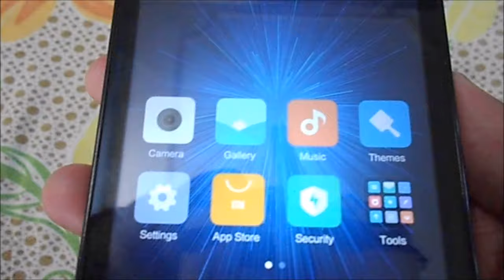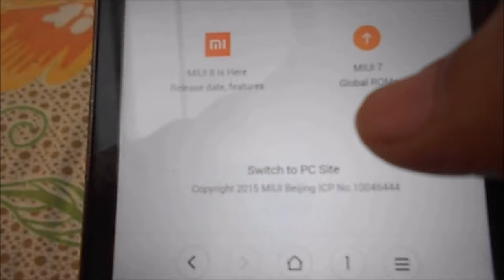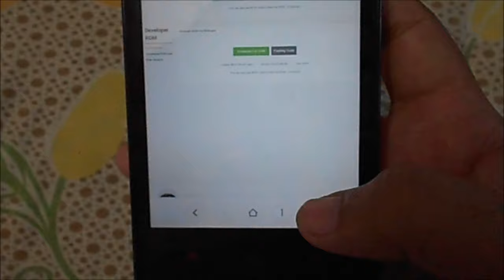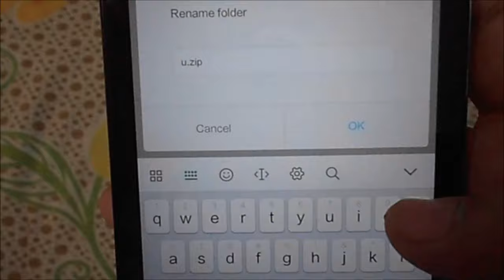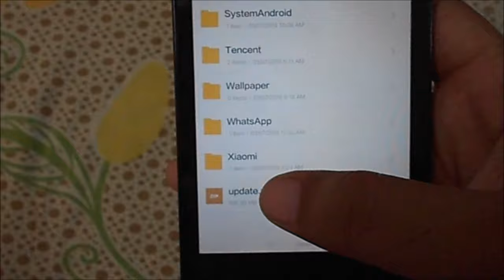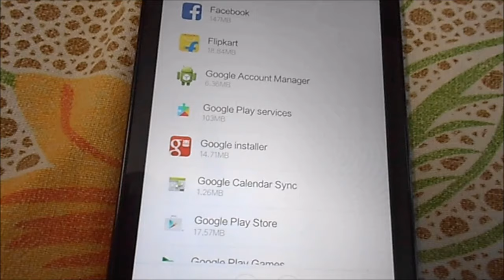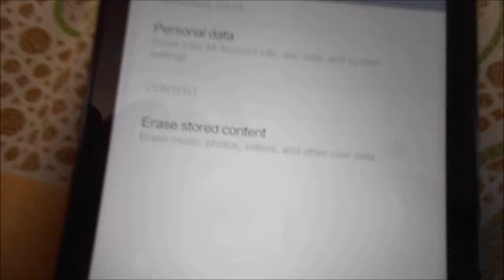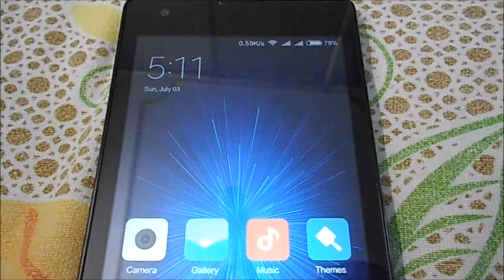HOW TO FLASH MIUI 8 IN ANY XIAOMI PHONE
HOW TO FLASH INSTALL MIUI V8 IN ANY XIAOMI PHONE
(WON'T WORK FOR LOCKED BOOTLOADER DEVICES SUCH AS REDMI NOTE 3 & MI MAX)